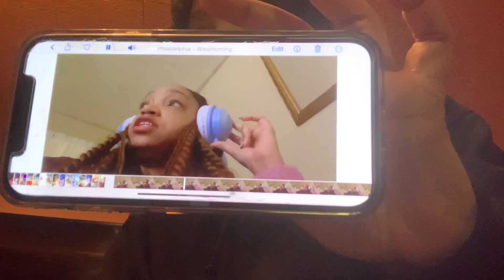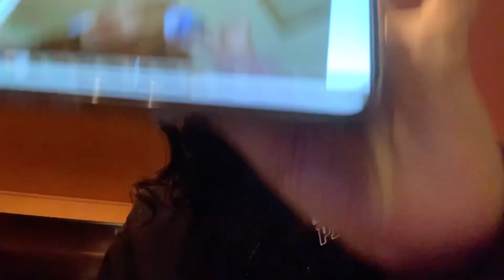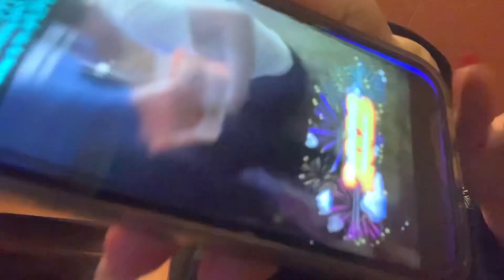Planning to move out￼/After new year sale-vlog Monday